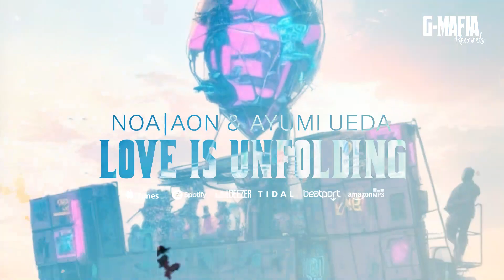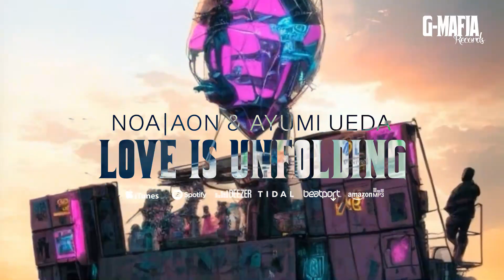NOA|AON & Ayumi Ueda - Love Is Unfolding (Original Mix)[G-MAFIA RECORDS]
🎧Dance Hits
🔫 Fitness 2022
💎G-Mafia List (+Over 1000 Tracks)
⚡ Follow G-Mafia Records⚡
⚡Demos Only Via: goo.gl/RWjUuv
⚡Repost Your Music: goo.gl/TJ4H2